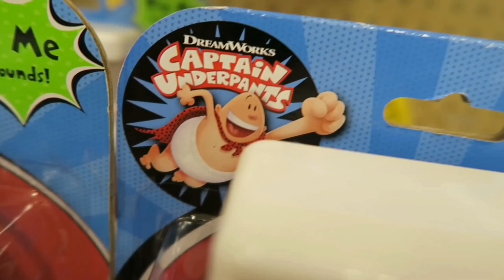☆Vlog☆月一大掃除と花火♪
2017年7月3日、月曜日。
そろそろしようかなぁと思っていた月一大掃除を旦那君の提案でしました。
お散歩では毎年恒例の置きっ放し打ち上げ花火を無事に見ることが出来ました（笑）
明日は独立記念日です♪